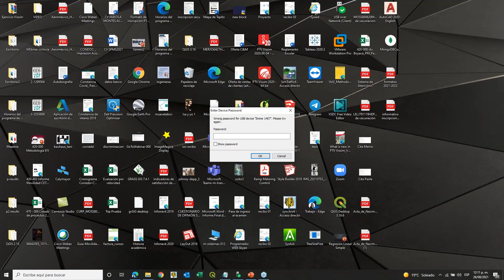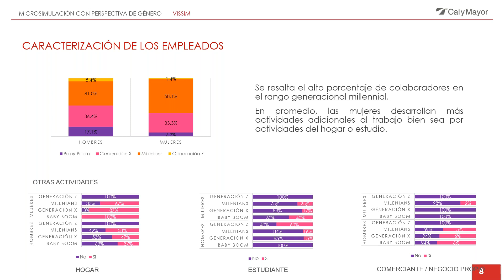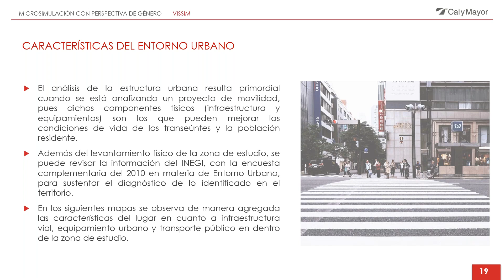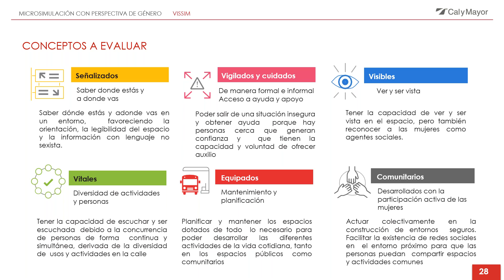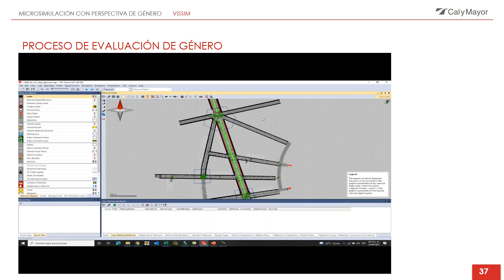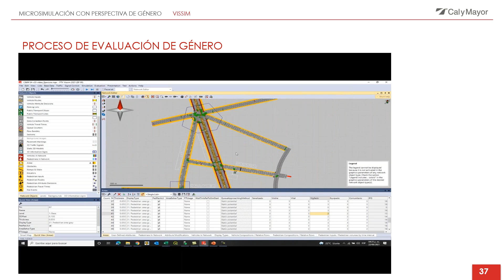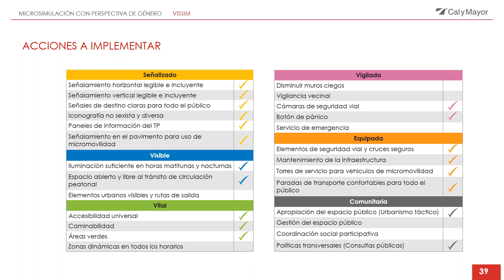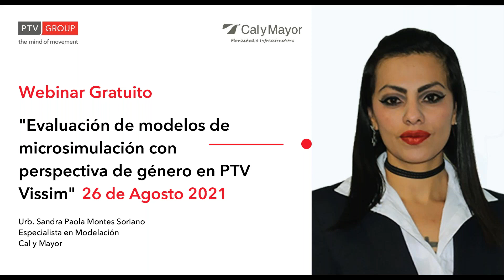Evaluación de modelos de microsimulación con perspectiva de género con PTV Vissim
“La movilidad será sostenible solo sí en la planeación urbana y regional, se toman como principios, la equidad de género, la asequibilidad y la accesibilidad.” Lo anterior remarcando que, en términos de infraestructura, el acceso equitativo es también una alternativa para enfrentar las desigualdades territoriales, económicas y sociales, al disminuir los costos de desplazamiento y mejorar las condiciones de vida de sus usuarios; y en particular de las mujeres en el territorio.